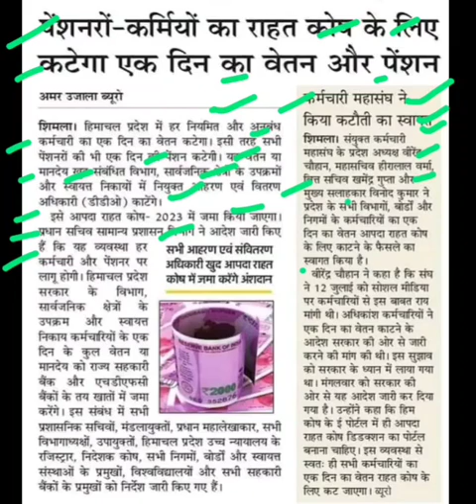पेंशनरों और कर्मियों का 1 दिन का वेतन कटेगा,pensioners latest news today,pensioners today news